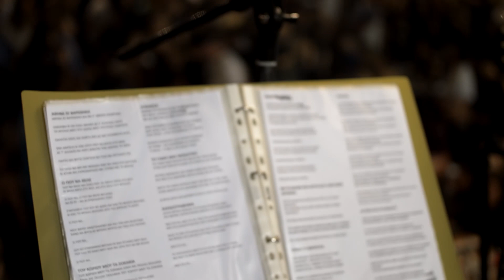Ικαρία 2014 - Πανηγύρι Ράχες Χριστός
Πλάνα από το Πανηγύρι στο Χριστό Ραχών Ικαρίας στις 6 Αυγούστου 2014.